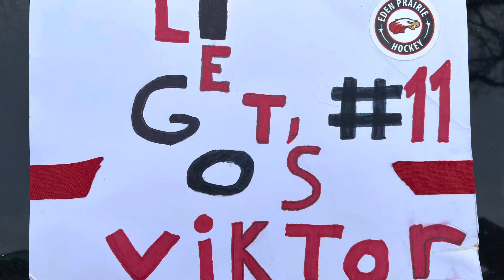MR. CANNON AWARD